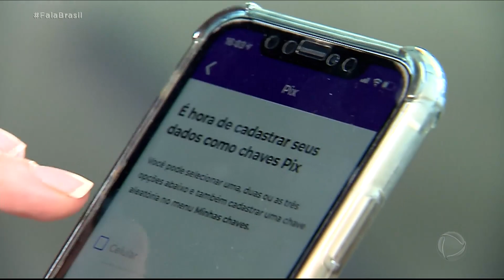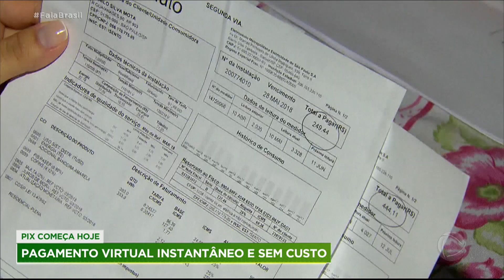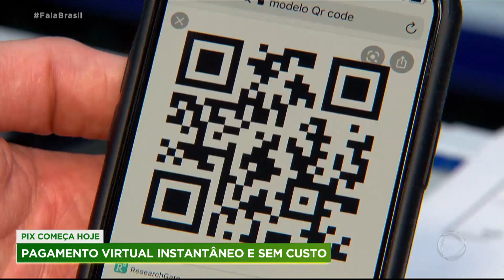Pagamento virtual instantâneo e sem custos começa a funcionar no Brasil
O novo recurso de pagamentos do Banco Central, o PIX, entra hoje em funcionamento no Brasil. A expectativa é de agilidade nos pagamentos, tanto para quem faz como para quem recebe. A expectativa do mercado é que o sistema seja o grande substituto de DOCs e TEDs, por ser um sistema gratuito e estar disponível a qualquer hora, sete dias por semana. Até o momento, mais de 30 milhões de pessoas já se cadastraram nesta nova plataforma.